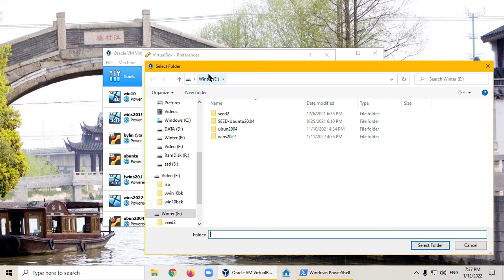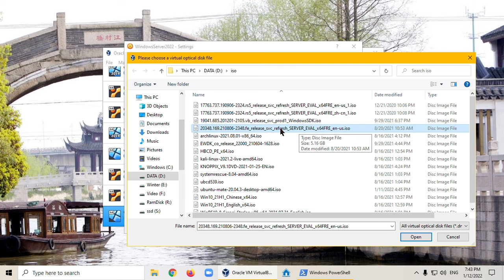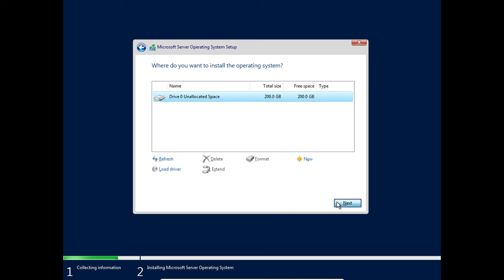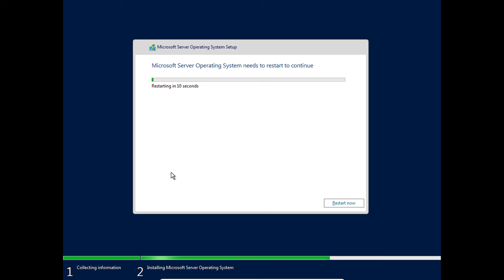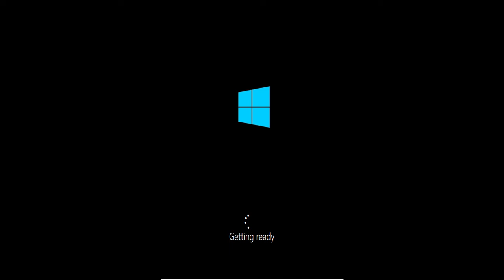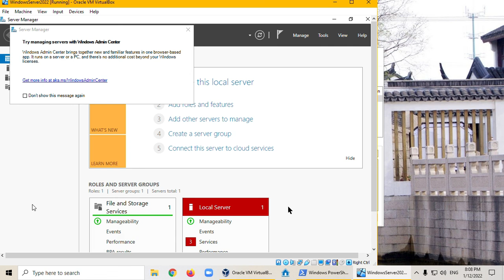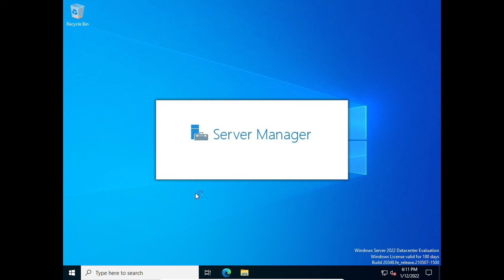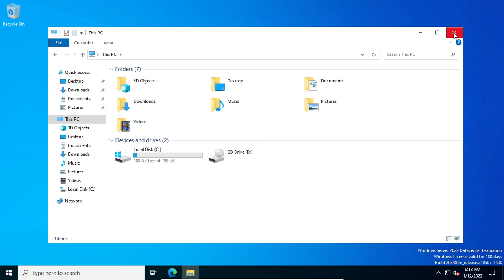How to install Windows server 2022 in VirtualBox 6.1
1. Install Windows server 2022 in VirtualBox 6.1
2. Install Guest Additions